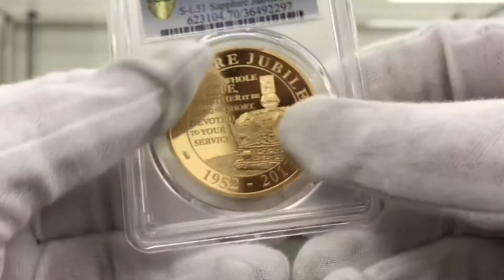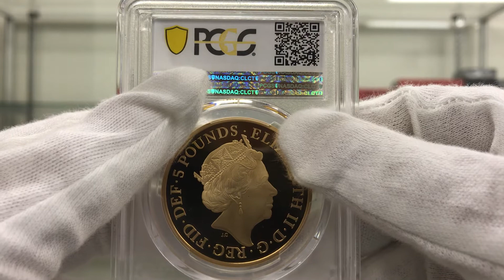2017 英国 エリザベス2世即位65周年 サファイアジュビリー 5ポンド金貨 プルーフ PCGS PR 70 DCAM 最高鑑定 完全未使用品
この王冠は聖エドワード王冠と同じようなデザインになっています。交互に配置された4個のクロスパティーと4個のフルール・ド・リスを基調とし、その上に4本のハーフ・アーチが十字に架け渡されています。内側は白貂の毛皮でふち取ったベルベット帽になっています。大英帝国王冠にはいくつかの貴重な宝石が使われており、それらには 2,868 個のダイヤモンド、273 個の真珠、17 個のサファイア、11 個のエメラルド、5 個のルビーが含まれています。
この王冠には、いくつかの有名な宝石が使われています。